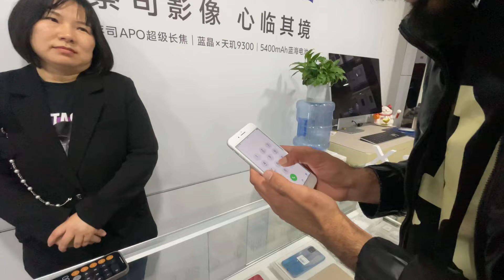Cheapest phones in china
How to import export
Buisness in. China